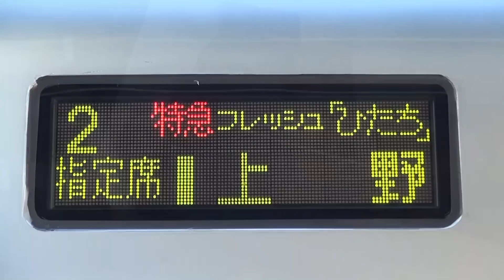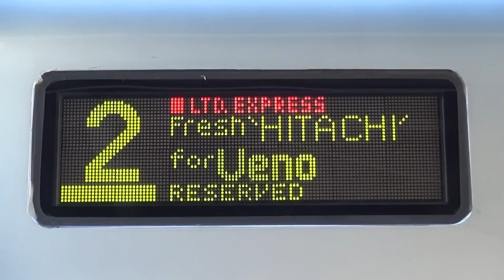常磐線 E653系 特急フレッシュひたち いわき駅 Limited express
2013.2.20日撮影 福島県いわき駅にて、E653系特急フレッシュひたちを撮影しました。
このE653系は2013年3月16日のダイヤ改正で全てE657系に置き換わる事になりました。

This is Fresh Hitachi limited express train.
It is a train that runs along the Fukushima Iwaki Station Ueno Station.
In timetable revision on March 16, is to disappear from the Joban Line train.

※光の点滅にご注意下さい。

撮影機材 SONY HDR-CX590V

Location:Iwaki station (Fukushima)
Type E653　Fresh Hitachi Limited express